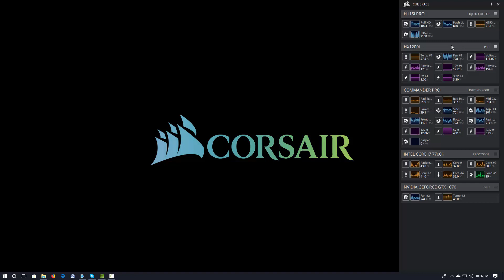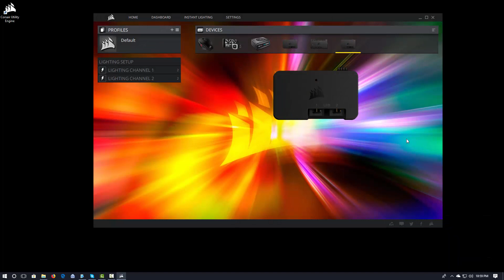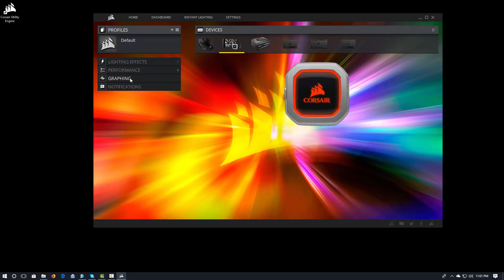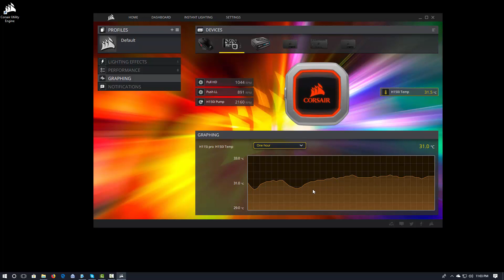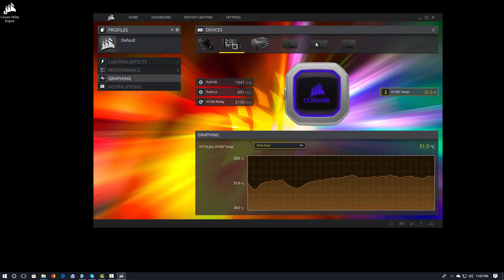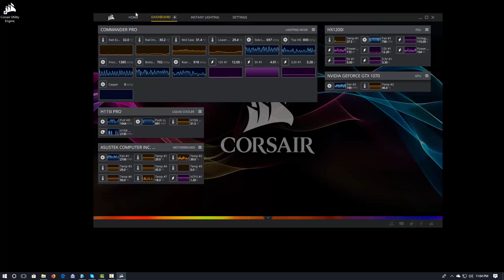iCue for Link Users - Monitoring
Take a look at how you can monitor your system and devices in Corsair iCue with DevBiker.
Want more details? Check out the iCue 3 Guide from Inheritance